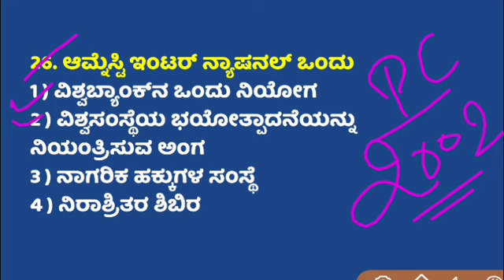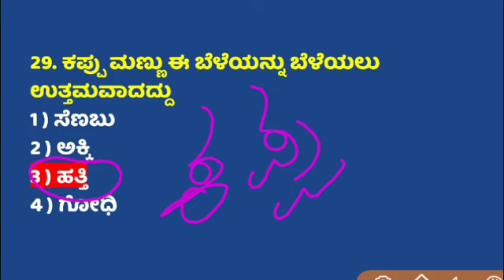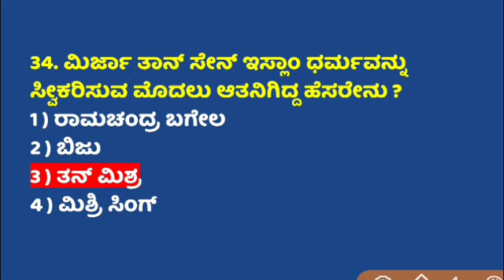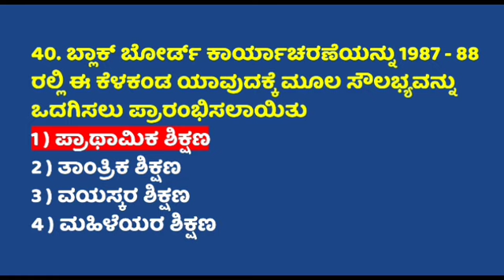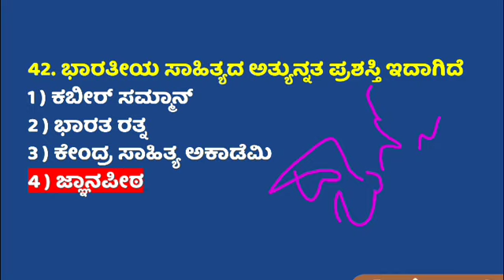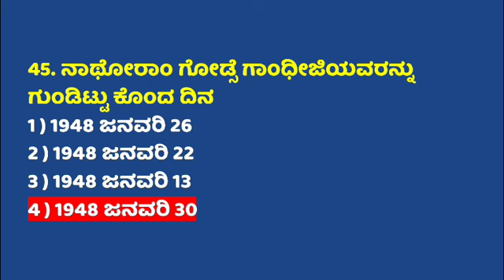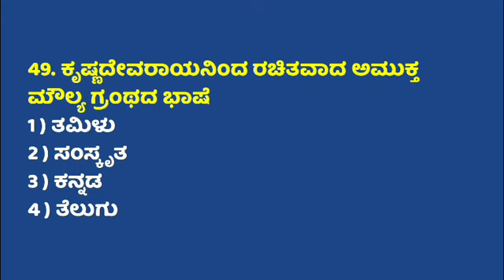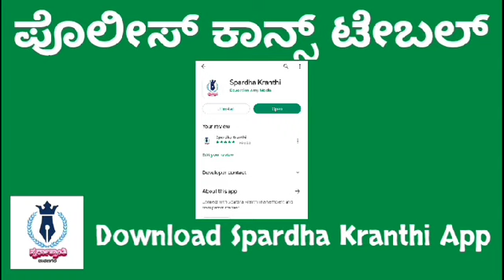( VIDEO 02 ) ಪೊಲೀಸ್ ಕಾನ್ಸ್ಟೇಬಲ್ 2002-2022 CAR/DAR & CIVIL ಪ್ರಶ್ನೆಪತ್ರಿಕೆಗಳು.